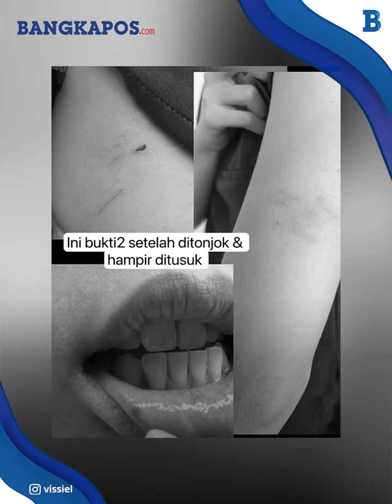SOSOK Vissi El Alexandra, Dokter Gigi Alami Penganiayaan di Tempat Kerja, Pisau Menempel di Lehernya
Inilah sosok Vissi El Alexandra, dokter gigi alami penganiayaan di tempat kerja.

Di tengah viral kasus penganiayaan yang dialaminya, kini sosok Vissi El Alexandra (28) dokter gigi Kota Bandung pun ramai jadi sorotan netizen.